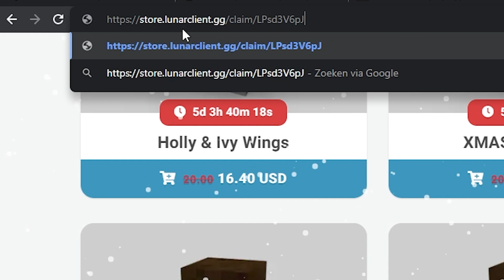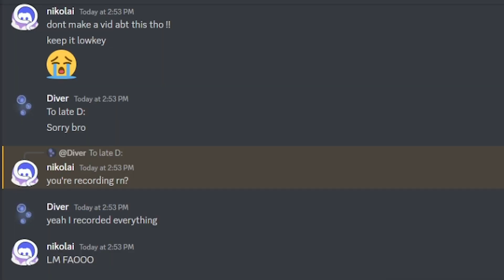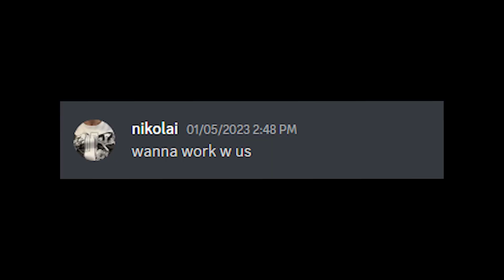How these people tried to STEAL my 1000$ Minecraft Account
I do take contraband,

In this video people tried to steal my 1000$+ Minecraft account. By trying to give me free lunar cosmetics on hypixel skyblock. The most popular Minecraft server.

I own a lot of exotics and rare items. And I made alot of coins with various money making methods. That means my account would be worth thousands of dollars. This took me thousands of hours!